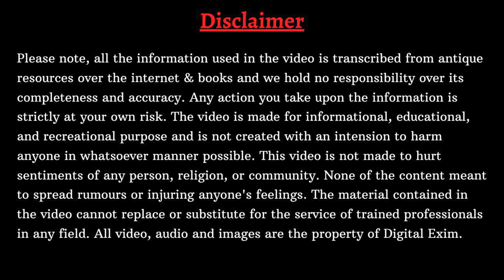Export-Import Business Ep #23 | Digital Marketing से लगाए International Buyer की लाइन | Direct Buyer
Digital marketing is any form of marketing that involves electronic devices, such as social media, search engine optimization, emails, and mobile apps. Here in this video, we will discuss on how to find international buyers through digital marketing.

This is the Part-2 of the video. If you haven't watched the part-1 of the video please go and watch it first to make the terms clear.

1 Organic
2 Inorganic

Paid advertisements, such as banner ads and sponsored posts, are inorganic marketing strategies that micro-target a specific audience associated with your brand.

Inorganic reach-

1 Spend money
2 Provide reach
3 Vast

Run advertisement
What to do for inorganic reach-

1 Run ads on google
2 Facebook ads
3 LinkedIn

Email Marketing is also a type of Digital Marketing and is more authentic.

For any query call us or fill the form listed below

Join our Advanced Export Import Management program to start your business immediately. Or join our Practical Export Import Training with 2 weeks live practical training, 2 week follow up sessions, Mentoring, 2-month live doubt solving, and Internship.